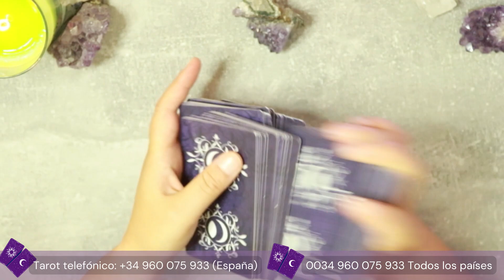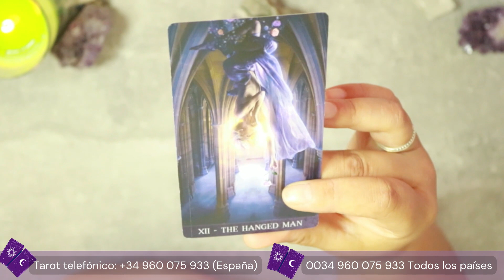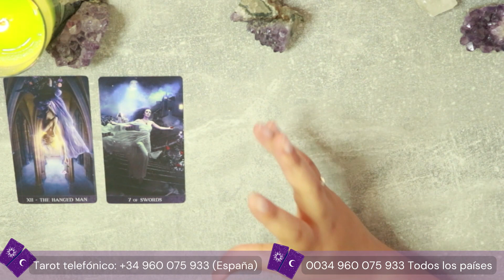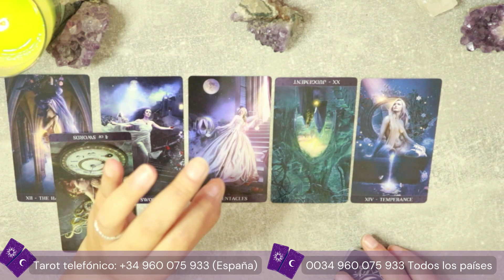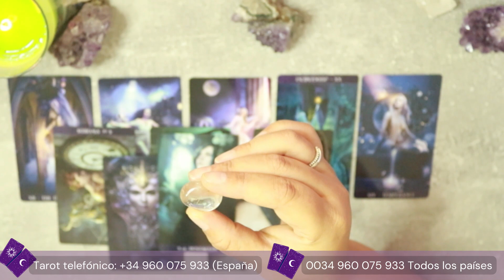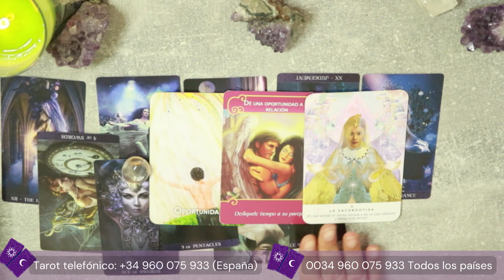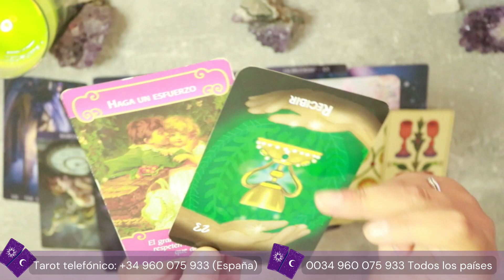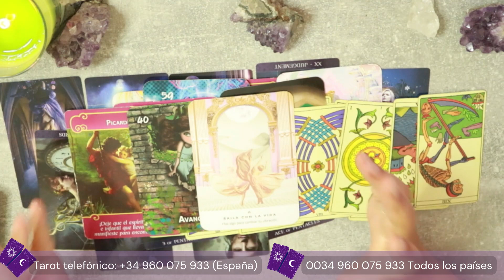QUE PASARÁ ENTRE NOSOTROS DOS EN NOVIEMBRE 💖 Lo que nos une y nos separa❤️TAROT INTERACTIVO AMOR 💖🔮